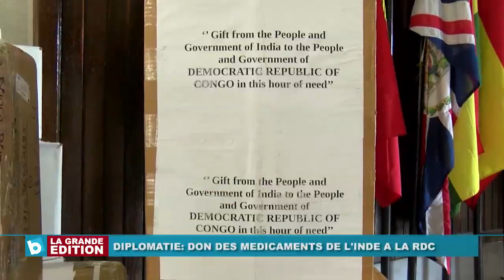Diplomatie: Don de médicaments de l'Inde à la RDC